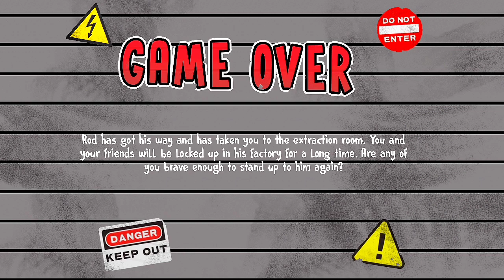Ice Scream 4 Game Over Ending